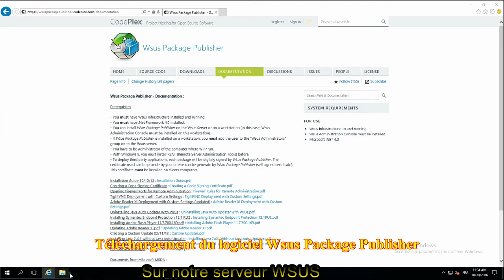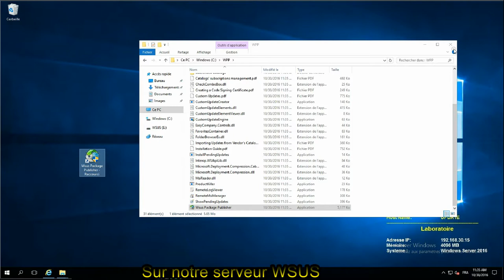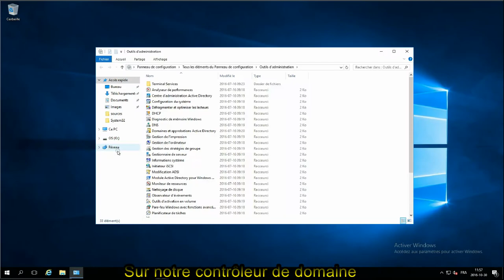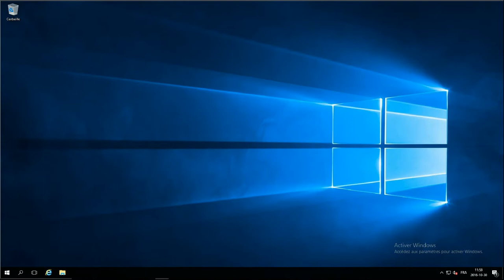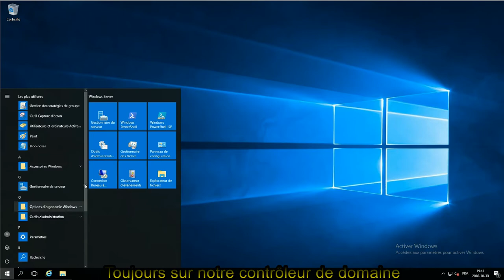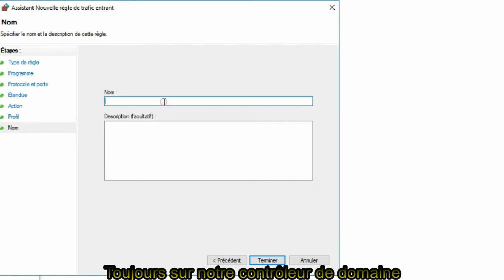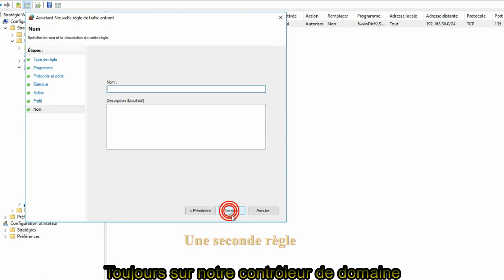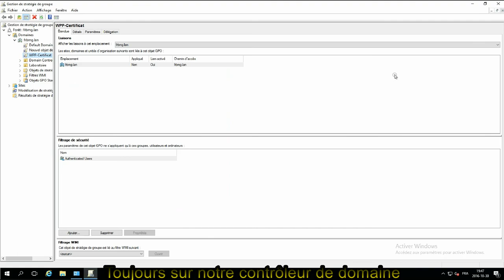Première configuration de Wsus Package Publisher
Nous allons découvrir ensemble, étape par étape comment effectuer la première configuration de Wsus Package Publisher en français, comme toujours

Présentation de Wsus Package Publisher:

Si vous avez besoin de faire des installations de logiciel sur vos postes de travail, et que vous ne souhaitez pas le faire manuellement et qu’en plus vous n’avez pas envie d’investir dans des solutions assez coûteuse (par exemple SCCM), je vous recommande ce produit.

Bien sûr il n’a pas la même fonction que SCCM et surtout moins de fonctionnalités, mais il nous permet d’une façon assez rapide et simplement de faire des mises à jour ou de déployer des logiciels.
De plus, grâce à ce produit, pas la peine d’installer un agent, puisqu’il va utiliser le processus de Windows service Update (ou WSUS). Par expérience, je l'ai déjà déployé avec en parallèle GLPI. Ça nous offre vraiment beaucoup d'option et de fonctionnalités.
Dans cette vidéo, nous découvrons la première configuration de Wsus Package Publisher, comment l’installer, générer un certificat SSL et le déployer sur nos postes ce certificat grâce à l’utilisation de GPO